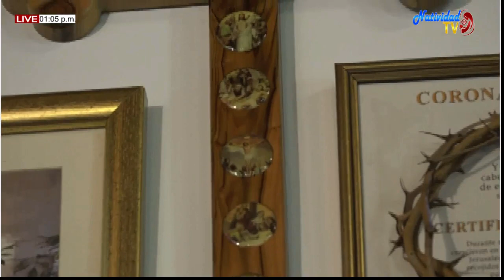SANTO ROSARIO Martes 3/11/2020 (Misterios Dolorosos)